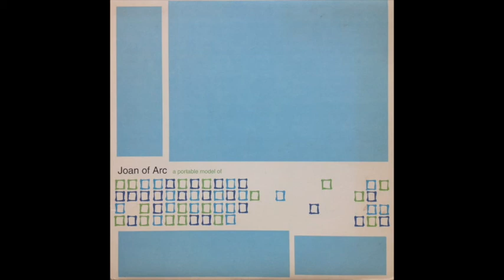Joan of Arc - Anne Aviary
Joan of Arc - Anne Aviary - sur l'album " A Portable Model of" (1997)